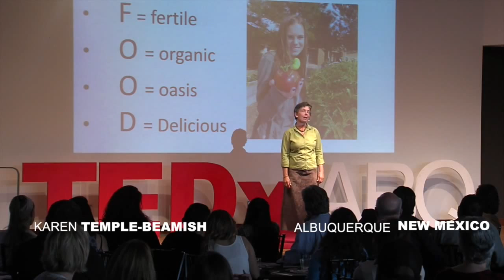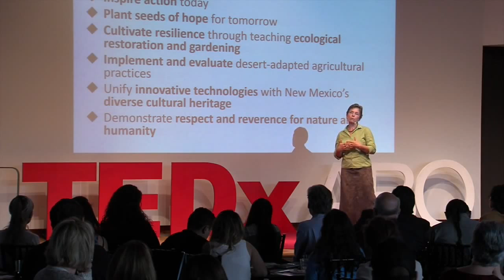Sustainability Starts With Food | Karen Temple-Beamish | TEDxABQSalon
Learning where our food comes from is the key to sustainability. The Desert Oasis Teaching (DOT) Garden teaches us how to grow food sustainably in a desert system, even in the face of climate uncertainty. With each bite we take, each seed we plant, each tomato we harvest, each drop of water we collect, we can begin to understand and cherish the complex and intricate connections that make up our life on earth. The DOT Garden aims to reach across the globe to all desert communities and to reach both young and old through the power of experiential education.  Growing from a small school garden into a teaching institute, the DOT Garden inspires action today, plants seeds of hope for tomorrow, cultivates resilience through teaching ecological restoration and gardening, implements desert-adapted agricultural practices, unifies innovative technologies with New Mexico’s diverse cultural heritage, and demonstrates respect and reverence for nature and humanity.

Karen Temple-Beamish has taught 8th grade Earth Systems Science and high school Environmental Biology at Albuquerque Academy for 18 years. As her school’s Sustainability Coordinator, Karen leads her community to decrease their ecological footprint. In 2011, Karen pioneered one of New Mexico’s first on-site, full scale food-waste composting programs. In 2014, Karen co-created the new Desert Oasis Teaching Garden. Karen believes that through experiential, real-world problem solving that she can better prepare her students and community to be agents of change. Karen earned a B.S. in Biology from the University of New Mexico and a M.S. in Environmental Science from Indiana University.